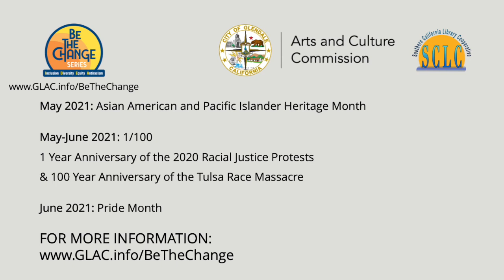Armenia, Artsakh, Diaspora: Memory, Identity, and Responsibility - Eric Hacopian and Salpi Ghazarian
-- Armenia, Artsakh, Diaspora – Memory, Identity, and Responsibility
A Conversation with Eric Hacopian and Salpi Ghazarian
Thursday, April 8, 2021, 6:30pm (PST)

**NOTICE: This recorded event includes non-graphic discussions of genocide, war and rape.**

Political consultant and commentator Eric Hacopian in conversation with Salpi Ghazarian, Director of the USC Institute of Armenian Studies, about Armenia now.

Eric Hacopian is a 30-year veteran of American politics, having worked on campaigns from the local to the presidential level. For the past 22 years, he has been the principal at EDH & Associates, a Southern California-based Democratic consulting firm. He has lived in Armenia since 2017.

Salpi H. Ghazarian joined the USC Institute of Armenian Studies in 2014 to lead a global intellectual center that brings together the skills, training and passion of scholars, practitioners and leaders to address and resolve national and global challenges impacting communities in California, the US and the Republic of Armenia.

This event is part of the Be The Change Series: Inclusion, Diversity, Equity, Antiracism

The series takes place in conjunction with such commemorations as Hispanic/Latinx Heritage Month, Native American Heritage Month, Black History Month, Armenian Genocide Remembrance, Asian American and Pacific Islander Heritage Month, and LGBTQ+ Pride. The series will also examine the one-year anniversary of the 2020 racial justice protests and 100-year anniversary of the Tulsa Race Massacre. The series includes virtual lectures, exhibits, and online programming from authors, curators, and historians.